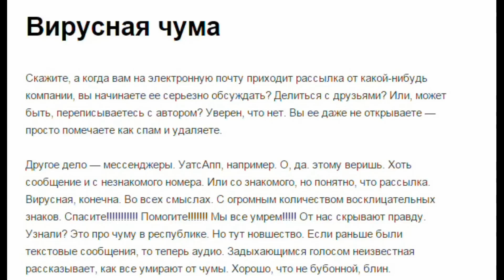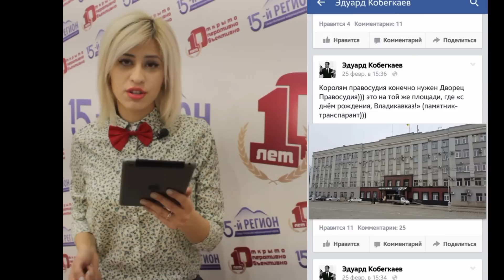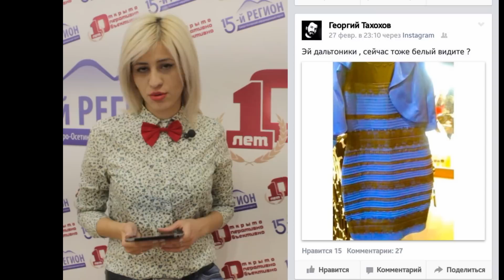Мадта Блоги 27 выпуск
Первый в 2015 году обзор североосетинской блогосферы на дигорском языке.
Ведущая - Элина Сугарова